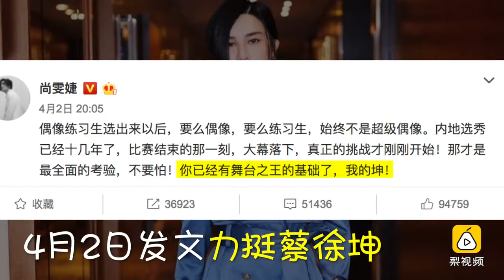尚雯婕挺鲜肉上热搜，批团队买水军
4月2日，尚雯婕发博力挺蔡徐坤，随后上微博热搜榜。4月3日，尚雯婕发博告诫自己的团队：“不要再给我买水军。我是做音乐的，不是作秀的。”